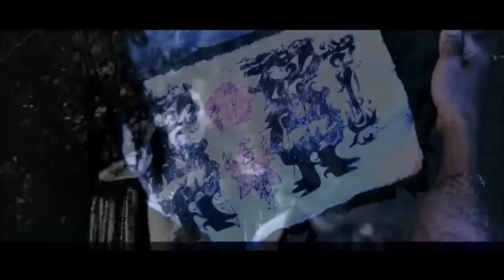Goemon Trailer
The year is 1582, and the most miserly warlord in Japan, Oda Nobunaga, promptly falls prey to an assassin's blade and is succeeded by his own right-hand-man, Toyotomi Hideyoshi. Unfortunately, all is far from well on the sociological front: a huge chasm exists between rich and poor, and evening things out is super-thief Goemon, who spends his day redistributing wealth to the lower economic classes. Fate takes an intriguing turn when Goemon acquires a small, ornate, handcrafted box of foreign design that he swipes from a merchant and hands to a homeless kid. Also after the box is the bugyo (or administrator) of Hideyoshi, who sends a vicious ninja out to take care of Goemon and retrieve the item; Goemon recovers it first, however, while saving the young homeless boy from a bellicose swordsman. In no time at all, Goemon finds himself being pursued by everyone under the sun including Mitsunari, re-encounters a lost love from his past, Cha Cha and realizes that the box will play an integral role in the nation's future.